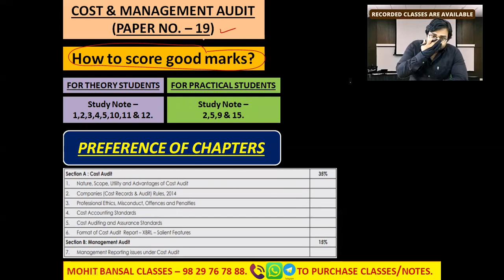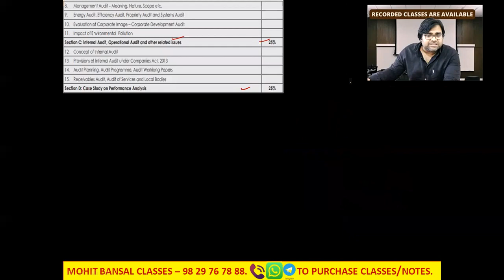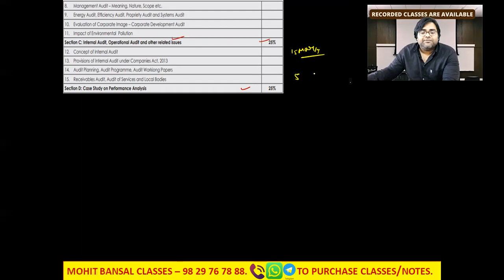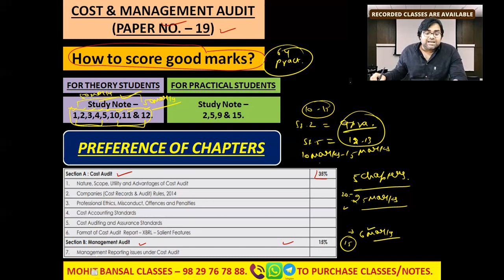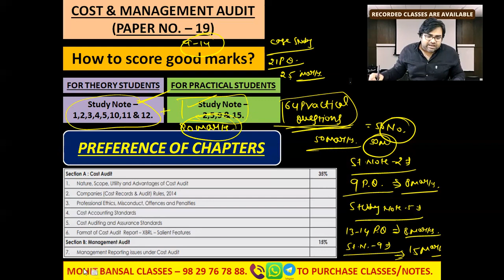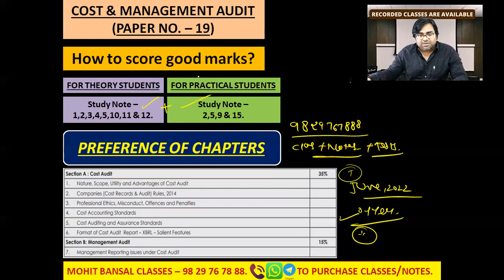HOW TO SCORE 80+ IN CMA FINAL COST AUDIT || IMPORTANT CHAPTERS IN CMA FINAL COST AUDIT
Notes of class shared in telegram channel.

IF YOU HAVE  ANY QUERRY YOU CAN ASK OVER TELEGRAM OR IF YOU WANT TO BUY CMA  FOUNDATION / INTER / FINAL LAW CLASSES YOU CAN CONNECT WITH MOHIT BANSAL SIR ON GIVEN NUMBER 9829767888